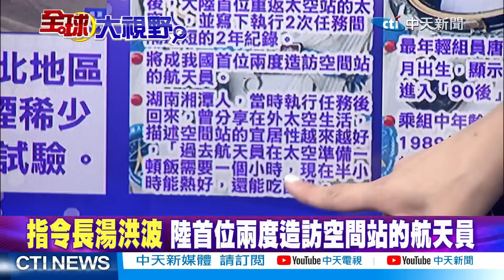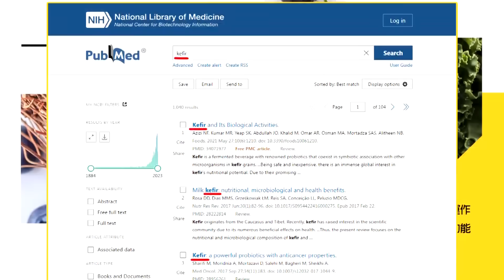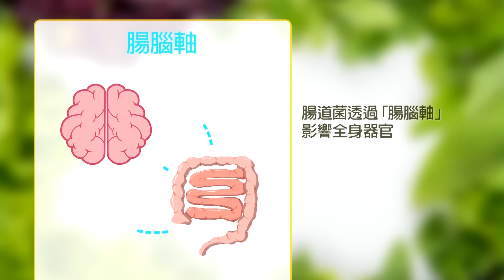任務圓滿成功!"神舟17號"載人飛船發射升空 蔡正元:嚇壞美國